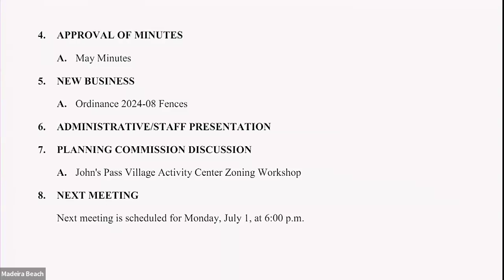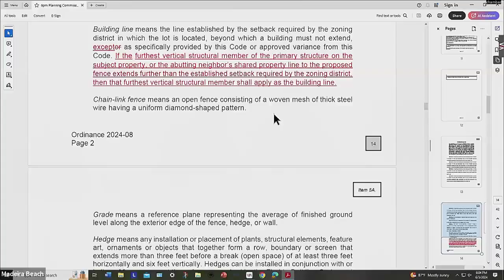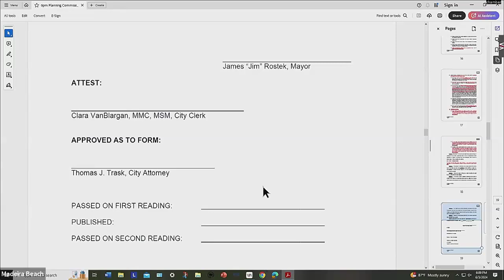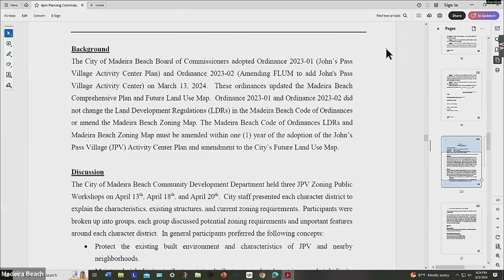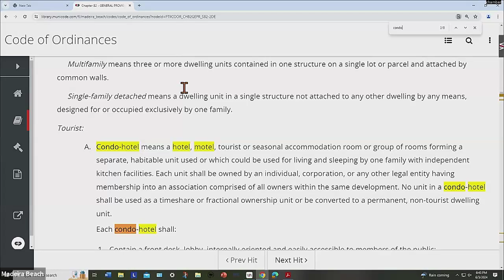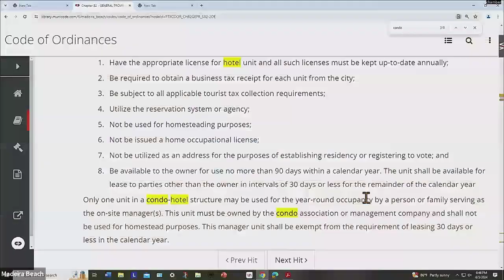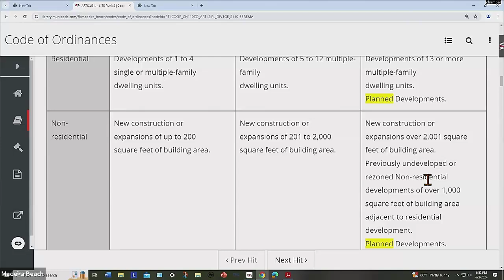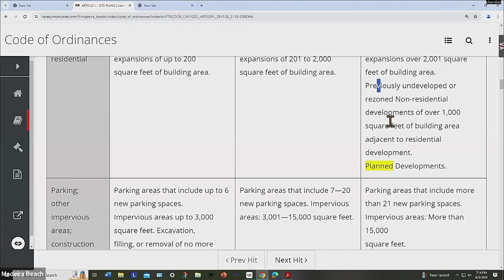June 3, 2024 Planning Commission Meeting @ 6pm